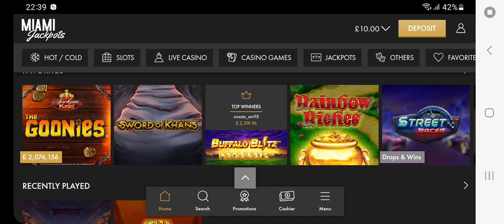Playing Eye of horus Golden Tablet Megaways Pt1 of 2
playing Eye of horus Golden Tablet Megaways.

18 +Gamble Aware.